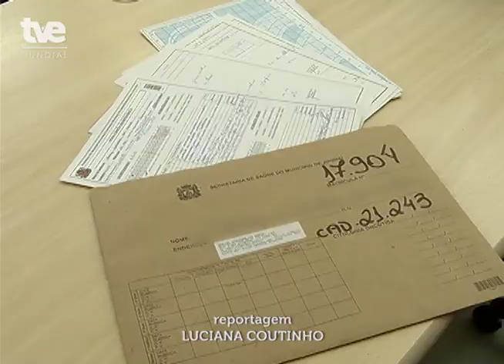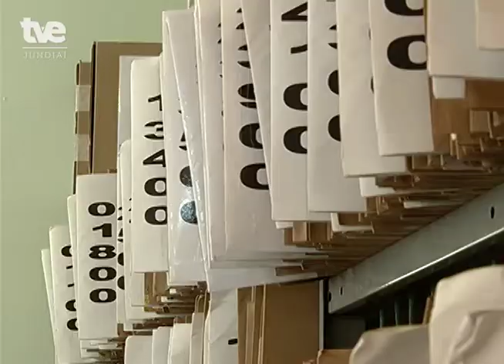Prontuários eletrônicos devem começar a funcionar em 2018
A Unidade de Promoção da Saúde já está caminhando pra instalação dos prontuários eletrônicos nos serviços de saúde, e quem sai ganhando é o cidadão jundiaiense. Se liga!